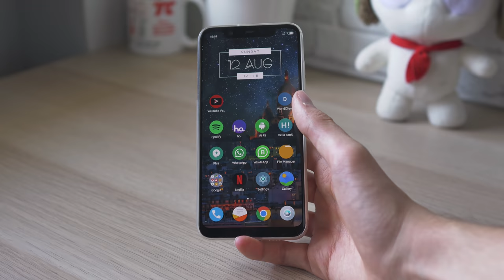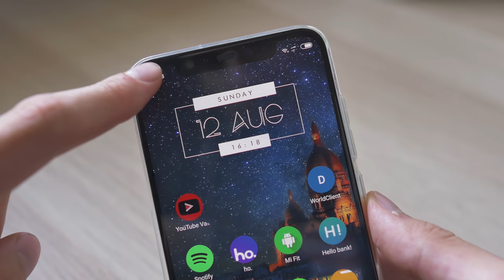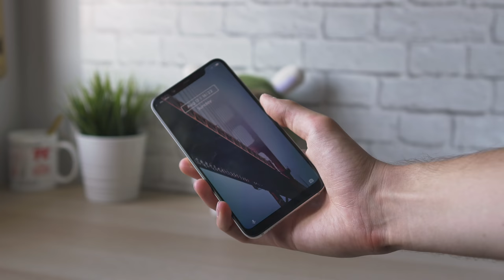Opinioni finali su Xiaomi Mi 8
Per la versione Int consiglio Amazon, Grossohop, Gearbest e via dicendo.

La mia attrezzatura:
♦ Panasonic GX8
♦ Sigma 16mm f/1.4
♦ Rode SmartLav+
♦ Andoer testa fluida
♦ Kit Softbox